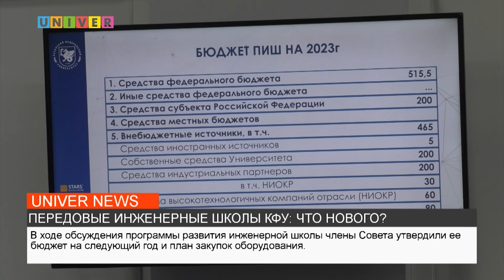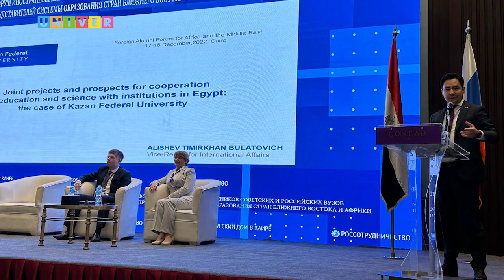НОВОСТИ КФУ от 19.12.2022